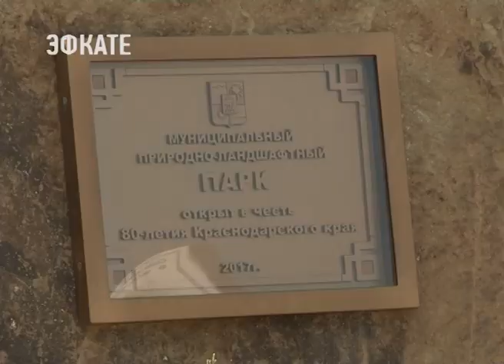Терренкуры в новом парке на Макаренко назовут в честь городов и районов Кубани. Новости Эфкате Сочи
Глава Сочи Анатолий Пахомов обратился к жителям микрорайона Макаренко с просьбой принять участие в заключительном этапе строительства сквера. Муниципальный природно-ландшафтный парк будет открыт 13 сентября в честь 80-летия образования Краснодарского края. Сегодня утром Анатолий Пахомов проинспектировал ход работ.

20 апреля здесь был заложен памятный камень. У парка появилось название — из-за сложного рельефа он был определён как природно-ландшафтный. Эксперты дали своё заключение и местные жители одобрили благоустройство зелёной зоны. Разработана и утверждена дорожная карта. Проведены работы по сносу аварийных и сухостойных деревьев, произведена очистка от мусора. Прокладывают и ливневую канализацию. Из существующих тропинок сделали дорожки-теренкуры. Каждая горная тропинка-терренкур будет названа в честь района или города Краснодарского края.

Площадь всего парка около 15 гектаров. Зайти в него можно будет с нескольких входов: с улицы Вишнёвой, с Макаренко и даже с улицы Пластунской. Здесь растут многолетние деревья и кустарники. Есть и краснокнижные растения. Сейчас, чтобы вовремя открыть парк требуются дополнительные рабочие руки. Глава города призывает местных жителей, для которых и собственно благоустраивается этот лесной массив, помочь рабочим. Они сейчас бетонируют дорожки. Пока готово 200 метров.

Сочи. Новости.
Телеканал Эфкате.